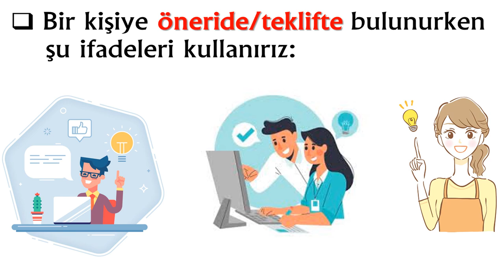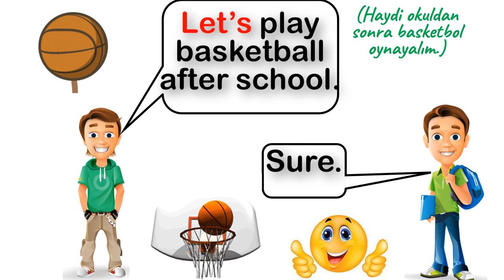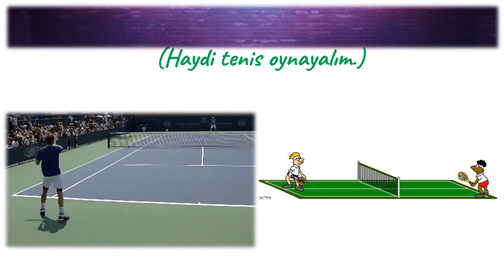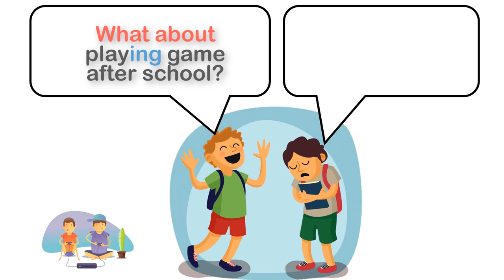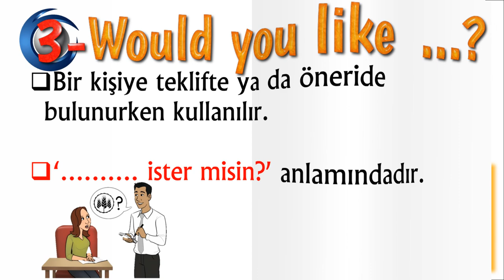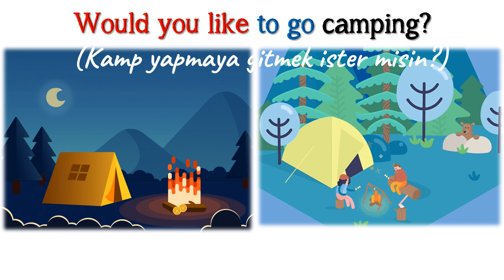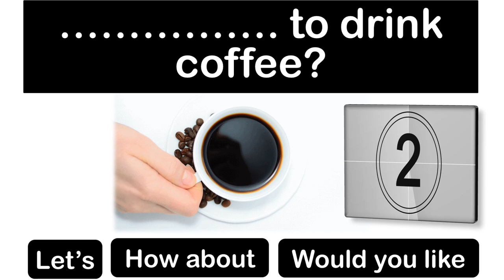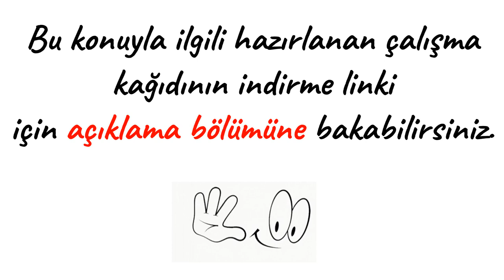5. SINIF İNGİLİZCE DERSİ 8. ÜNİTE FITNESS - Making Suggestions (Öneride Bulunma) - Konu Anlatımı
5. SINIF İNGİLİZCE DERSİ 8. ÜNİTE FITNESS - Making Suggestions (Öneride Bulunma) - Konu Anlatımı

Bu çalışmamızda 5. Sınıf İngilizce Dersi 8. Ünite kapsamında Making Suggestion (Öneride Bulunma) konusunu ele aldık. Bir kişiye öneride bulunurken  şu ifadeleri kullanırız:
1-Let's  (Haydi)
2-How about ...? / What about ...? (. ya ne dersin?)
3-Would you like to ...? (. ister misin?)

(Devamı açıklamalarla, örneklerle ve alıştımalarla videoda...)

POWERPOINT
DOWNLOAD
LINK: